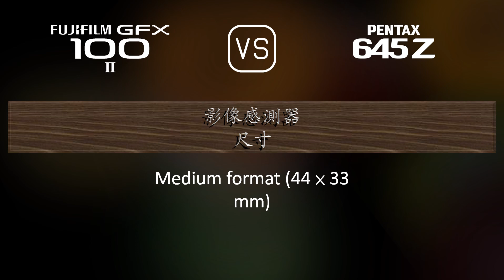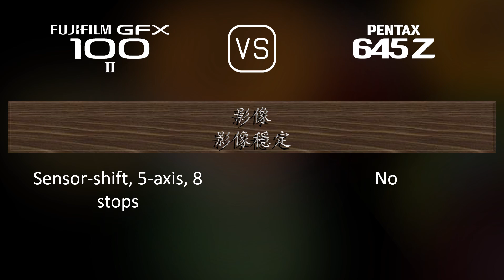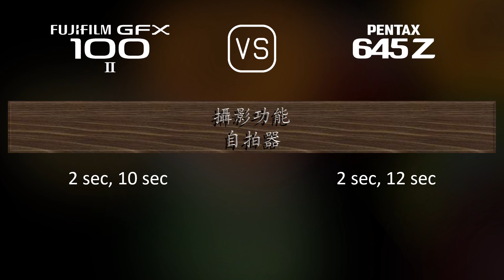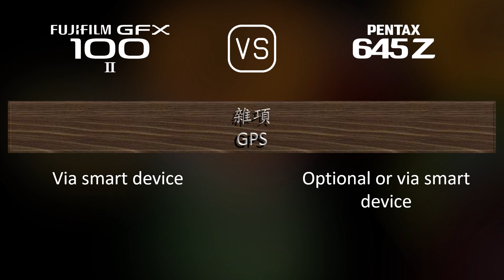Fujifilm GFX 100 II 與 Pentax 645Z 的規格比較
本片是 Fujifilm GFX 100 II 與 Pentax 645Z 的功能概述和規格比較 (comparison of specifications)，希望對您有所啟發。感謝您的支持。

00:25 推出
00:33 機身
00:40 影像感測器
01:01 影像
01:16 光學與對焦
01:41 屏幕
01:58 取景器
02:13 攝影功能
03:06 錄像功能
03:20 儲存
03:24 連接性
03:49 物理特性
04:07 雜項